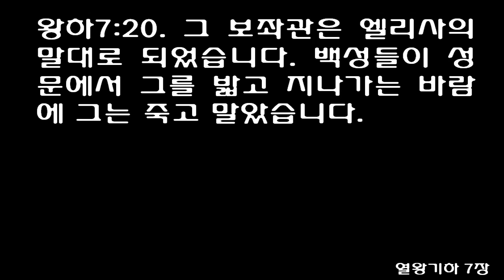열왕기하 7장 (쉬운성경) 2 Kings 7 엘리사는 "내일 이맘때쯤에 사마리아 성문에서 고운 밀가루 한 스아를 은 한 세겔에, 보리 두 스아를 은 한 세겔에 살 수 있을 것이오"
1 Elisha said, 'Hear the word of the LORD. This is what the LORD says: About this time tomorrow, a seah of flour will sell for a shekel and two seahs of barley for a shekel at the gate of Samaria.' 1 וַיֹּאמֶר אֱלִישָׁע שִׁמְעוּ דְּבַר־יְהוָה כֹּה אָמַר יְהוָה כָּעֵת מָחָר סְאָה־סֹלֶת בְּשֶׁקֶל וְסָאתַיִם שְׂעֹרִים בְּשֶׁקֶל בְּשַׁעַר שֹׁמְרֹון׃ 2 The officer on whose arm the king was leaning said to the man of God, 'Look, even if the LORD should open the floodgates of the heavens, could this happen?' 'You will see it with your own eyes,' answered Elisha, 'but you will not eat any of it!' 2 וַיַּעַן הַשָּׁלִישׁ אֲשֶׁר־לַמֶּלֶךְ נִשְׁעָן עַל־יָדֹו אֶת־אִישׁ הָאֱלֹהִים וַיֹּאמַר הִנֵּה יְהוָה עֹשֶׂה אֲרֻבֹּות בַּשָּׁמַיִם הֲיִהְיֶה הַדָּבָר הַזֶּה וַיֹּאמֶר הִנְּכָה רֹאֶה בְּעֵינֶיךָ וּמִשָּׁם לֹא תֹאכֵל׃ ס 3 Now there were four men with leprosy at the entrance of the city gate. They said to each other, 'Why stay here until we die? 3 וְאַרְבָּעָה אֲנָשִׁים הָיוּ מְצֹרָעִים פֶּתַח הַשָּׁעַר וַיֹּאמְרוּ אִישׁ אֶל־רֵעֵהוּ מָה אֲנַחְנוּ יֹשְׁבִים פֹּה עַד־מָתְנוּ׃ 4 If we say, 'We'll go into the city'-the famine is there, and we will die. And if we stay here, we will die. So let's go over to the camp of the Arameans and surrender. If they spare us, we live; if they kill us, then we die." 4 אִם־אָמַרְנוּ נָבֹוא הָעִיר וְהָרָעָב בָּעִיר וָמַתְנוּ שָׁם וְאִם־יָשַׁבְנוּ פֹה וָמָתְנוּ וְעַתָּה לְכוּ וְנִפְּלָה אֶל־מַחֲנֵה אֲרָם אִם־יְחַיֻּנוּ נִחְיֶה וְאִם־יְמִיתֻנוּ וָמָתְנוּ׃ 5 At dusk they got up and went to the camp of the Arameans. When they reached the edge of the camp, not a man was there, 5 וַיָּקוּמוּ בַנֶּשֶׁף לָבֹוא אֶל־מַחֲנֵה אֲרָם וַיָּבֹאוּ עַד־קְצֵה מַחֲנֵה אֲרָם וְהִנֵּה אֵין־שָׁם אִישׁ׃ 6 for the Lord had caused the Arameans to hear the sound of chariots and horses and a great army, so that they said to one another, 'Look, the king of Israel has hired the Hittite and Egyptian kings to attack us!' 6 וַאדֹנָי הִשְׁמִיעַ אֶת־מַחֲנֵה אֲרָם קֹול רֶכֶב קֹול סוּס קֹול חַיִל גָּדֹול וַיֹּאמְרוּ אִישׁ אֶל־אָחִיו הִנֵּה שָׂכַר־עָלֵינוּ מֶלֶךְ יִשְׂרָאֵל אֶת־מַלְכֵי הַחִתִּים וְאֶת־מַלְכֵי מִצְרַיִם לָבֹוא עָלֵינוּ׃ 7 So they got up and fled in the dusk and abandoned their tents and their horses and donkeys. They left the camp as it was and ran for their lives. 7 וַיָּקוּמוּ וַיָּנוּסוּ בַנֶּשֶׁף וַיַּעַזְבוּ אֶת־אָהֳלֵיהֶם וְאֶת־סוּסֵיהֶם וְאֶת־חֲמֹרֵיהֶם הַמַּחֲנֶה כַּאֲשֶׁר־הִיא וַיָּנֻסוּ אֶל־נַפְשָׁם׃ 8 The men who had leprosy reached the edge of the camp and entered one of the tents. They ate and drank, and carried away silver, gold and clothes, and went off and hid them. They returned and entered another tent and took some things from it and hid them also. 8 וַיָּבֹאוּ הַמְצֹרָעִים הָאֵלֶּה עַד־קְצֵה הַמַּחֲנֶה וַיָּבֹאוּ אֶל־אֹהֶל אֶחָד וַיֹּאכְלוּ וַיִּשְׁתּוּ וַיִּשְׂאוּ מִשָּׁם כֶּסֶף וְזָהָב וּבְגָדִים וַיֵּלְכוּ וַיַּטְמִנוּ וַיָּשֻׁבוּ וַיָּבֹאוּ אֶל־אֹהֶל אַחֵר וַיִּשְׂאוּ מִשָּׁם וַיֵּלְכוּ וַיַּטְמִנוּ׃ 9 Then they said to each other, "We're not doing right. This is a day of good news and we are keeping it to ourselves. If we wait until daylight, punishment will overtake us. Let's go at once and report this to the royal palace." 9 וַיֹּאמְרוּ אִישׁ אֶל־רֵעֵהוּ לֹא־כֵן אֲנַחְנוּ עֹשִׂים הַיֹּום הַזֶּה יֹום־בְּשֹׂרָה הוּא וַאֲנַחְנוּ מַחְשִׁים וְחִכִּינוּ עַד־אֹור הַבֹּקֶר וּמְצָאָנוּ עָוֹון וְעַתָּה לְכוּ וְנָבֹאָה וְנַגִּידָה בֵּית הַמֶּלֶךְ׃ 10 So they went and called out to the city gatekeepers and told them, 'We went into the Aramean camp and not a man was there-not a sound of anyone-only tethered horses and donkeys, and the tents left just as they were.' 10 וַיָּבֹאוּ וַיִּקְרְאוּ אֶל־שֹׁעֵר הָעִיר וַיַּגִּידוּ לָהֶם לֵאמֹר בָּאנוּ אֶל־מַחֲנֵה אֲרָם וְהִנֵּה אֵין־שָׁם אִישׁ וְקֹול אָדָם כִּי אִם־הַסּוּס אָסוּר וְהַחֲמֹור אָסוּר וְאֹהָלִים כַּאֲשֶׁר־הֵמָּה׃ 11 The gatekeepers shouted the news, and it was reported within the palace. 11 וַיִּקְרָא הַשֹּׁעֲרִים וַיַּגִּידוּ בֵּית הַמֶּלֶךְ פְּנִימָה׃ 12 The king got up in the night and said to his officers, "I will tell you what the Arameans have done to us. They know we are starving; so they have left the camp to hide in the countryside, thinking, 'They will surely come out, and then we will take them alive and get into the city.' " 12 וַיָּקָם הַמֶּלֶךְ לַיְלָה וַיֹּאמֶר אֶל־עֲבָדָיו אַגִּידָה־נָּא לָכֶם אֵת אֲשֶׁר־עָשׂוּ לָנוּ אֲרָם יָדְעוּ כִּי־רְעֵבִים אֲנַחְנוּ וַיֵּצְאוּ מִן־הַמַּחֲנֶה לְהֵחָבֵה [כ= בְהַשָּׂדֶה] [ק= בַשָּׂדֶה] לֵאמֹר כִּי־יֵצְאוּ מִן־הָעִיר וְנִתְפְּשֵׂם חַיִּים וְאֶל־הָעִיר נָבֹא׃ 13 One of his officers answered, 'Have some men take five of the horses that are left in the city. Their plight will be like that of all the Israelites left here-yes, they will only be like all these Israelites who are doomed. So let us send them to find out what happened.' 13 וַיַּעַן אֶחָד מֵעֲבָדָיו וַיֹּאמֶר וְיִקְחוּ־נָא חֲמִשָּׁה מִן־הַסּוּסִים הַנִּשְׁאָרִים אֲשֶׁר נִשְׁאֲרוּ־בָהּ הִנָּם כְּכָל־[כ= הֶהָמֹון] [ק= הֲמֹון] יִשְׂרָאֵל אֲשֶׁ